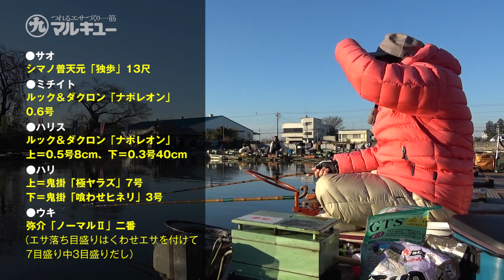「綿貫正義の沖狙いの浅ダナウドンセット釣り」実釣編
この動画は、｢へら鮒天国」第116回 釣技最前線特集記事と連動しております。